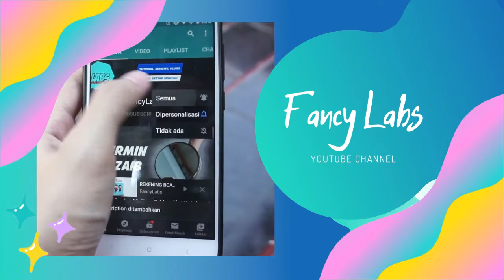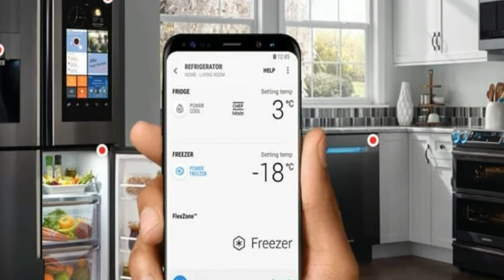INSPIRASI DESAIN KITCHEN SET MINIMALIS DAN ESTETIK 2021 | Dapur Minimalis Mini Bar